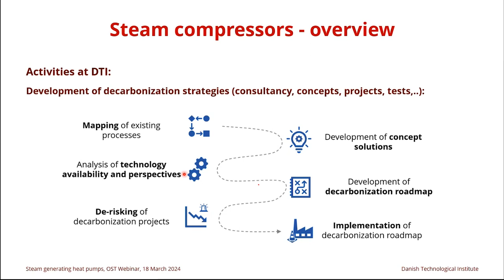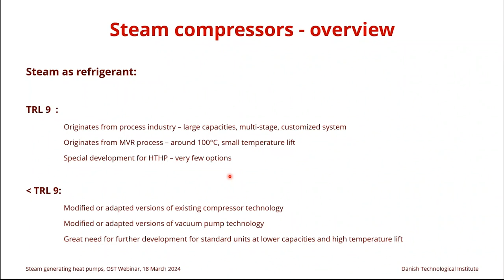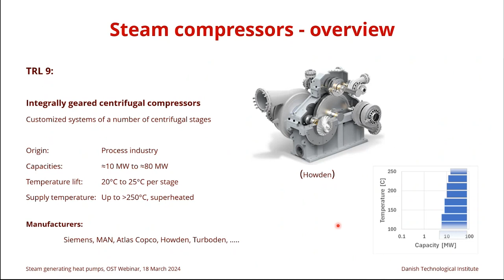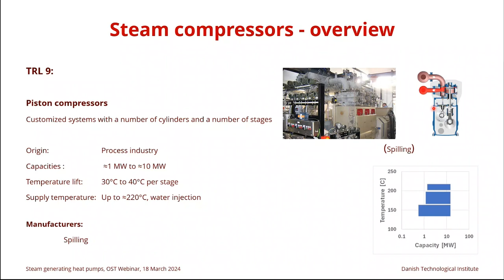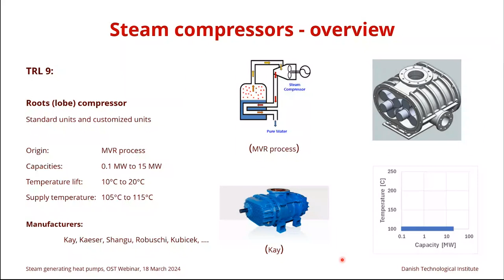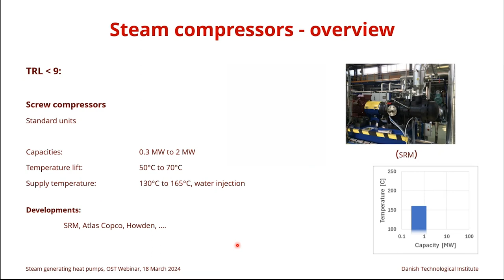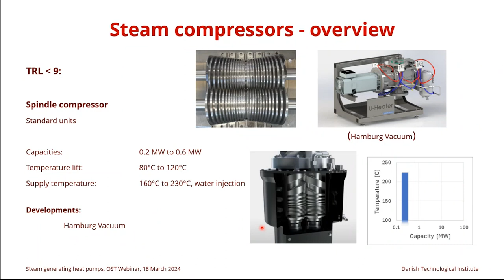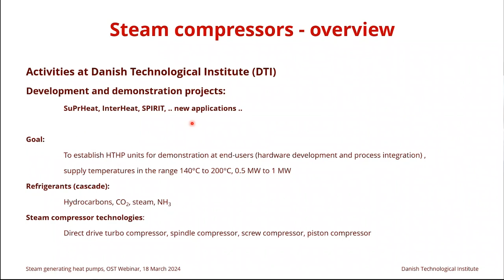Steam compressor technology and development: an overview | Steam Generating Heat Pumps Webinar 2024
Steam compressor technology and development: a general overview by Hans Madsbøll (Danish Technological Institute)

00:00 Introduction
00:45 Start of the talk